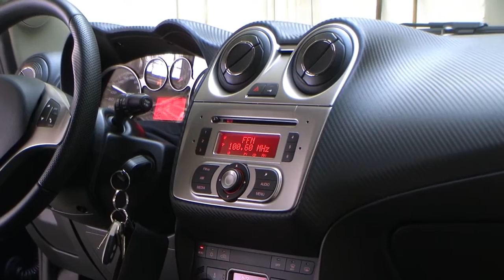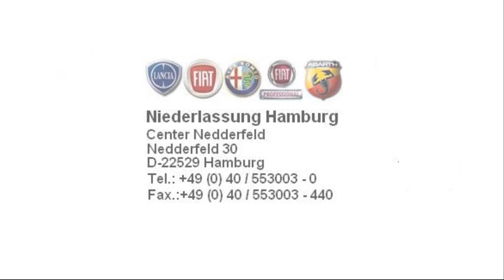Alfa Romeo MiTo Hamburg